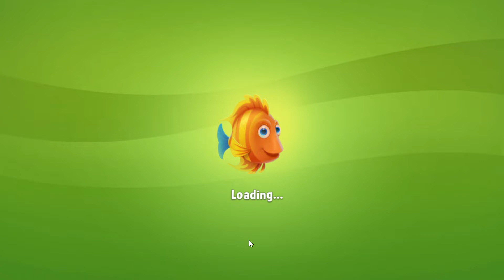Fishdom 5432 Level - NO BooSTERS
On the main page of my channel, you can easily find:
- any level you are interested in;
- complete decoration of aquariums;
- all fish in the game;
- seasonal and story events and much more.